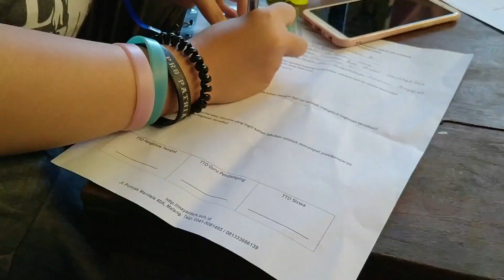Outing Class Siswa Homeschooling, Mayantara School di Kebun Anggrek " Handoyo Budi Orchids"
Handoyo Budi Orchids merupakan kebun Anggrek milik pak Budi, yang berlokasi di Ngijo, Karangploso.

Kali ini, siswa Homeschooling Mayantara berkesempatan berkunjung dan belajar langsung di Kebun Handoyo Budi Orchids.

Apa saja sih yang didapatkan siswa Homeschooling Mayantara di kebun anggrek milik pak Budi ini? Yuk, tonton video-video di channel youtube mereka.